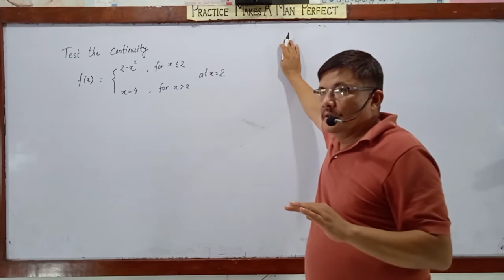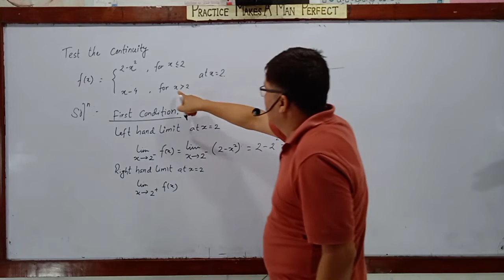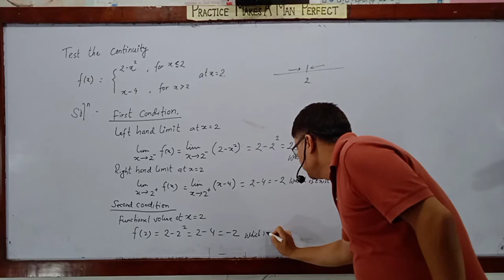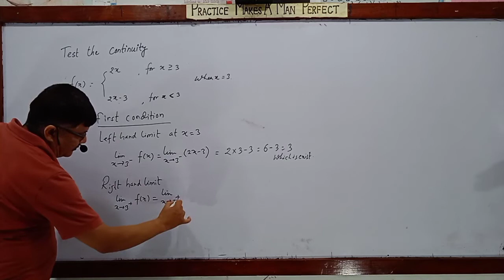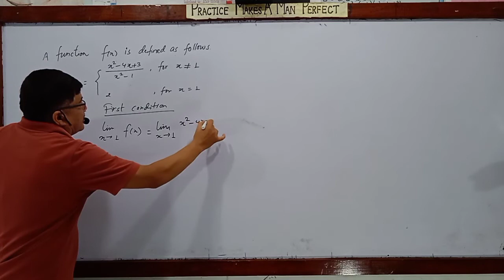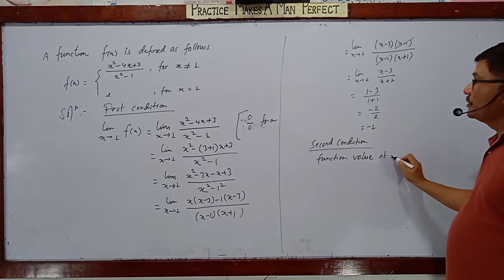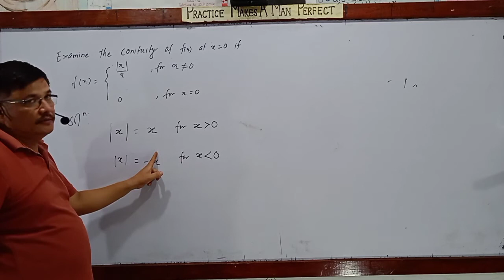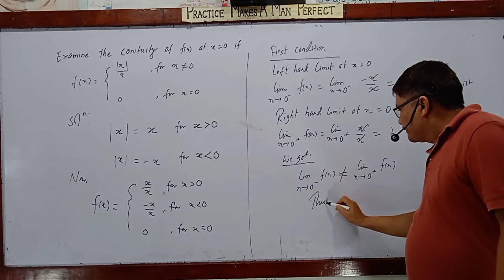Limit and Continuity ( part 2) opt math class 10